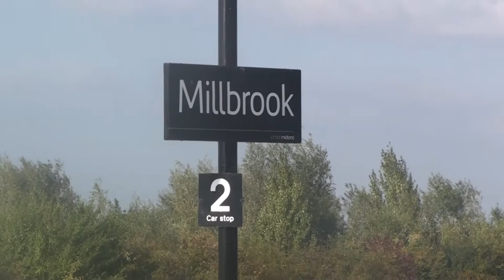London Midland 153356 Arrives At Millbrook (Bedfordshire) On The Marston Vale Line For Bletchley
First Capital Connect Electrostar 377/5 Passes The Lovely Countyside At Millbrook On The Midland Mainline Working A Brighton - Bedford Service + London Midland 153356 Arrives At Millbrook (Bedfordshire) On The Marston Vale Line For Bletchley.